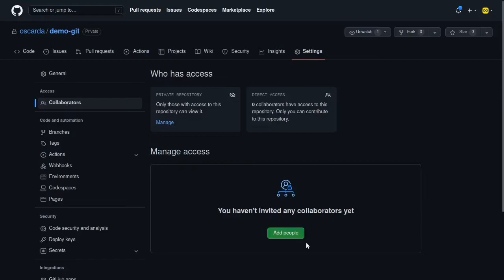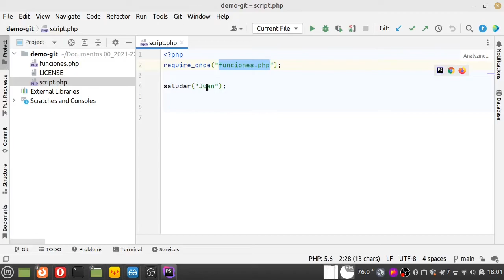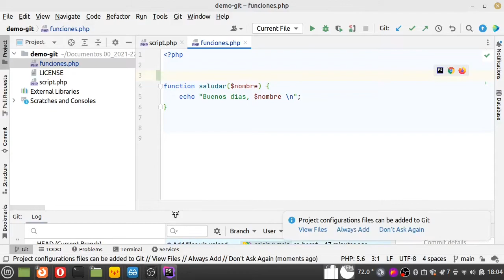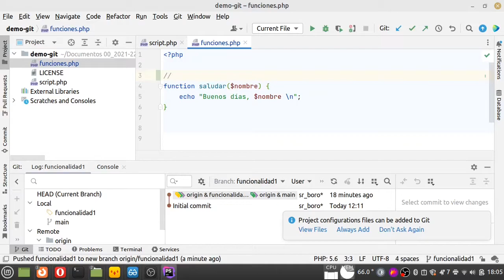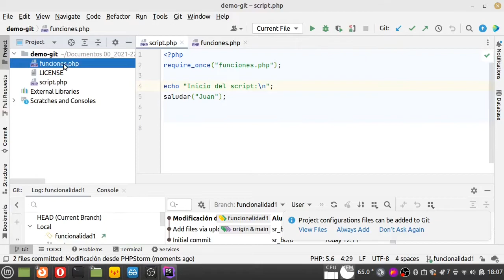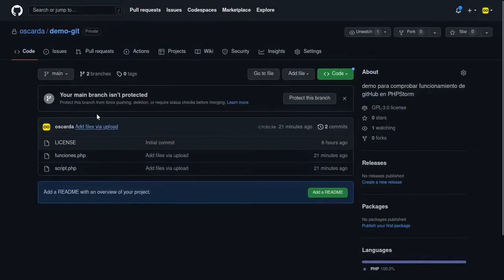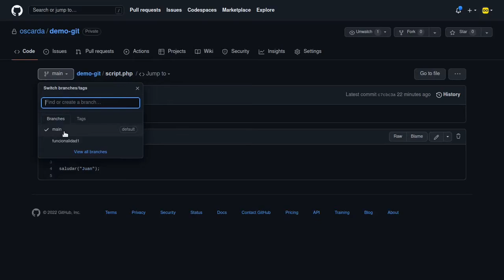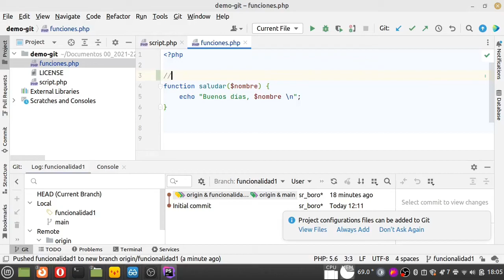GitHub y PHPStorm Parte1 - operativa básica de trabajo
Vemos como añadir colaboradores a un repositorio en GitHub, como clonar un repositorio, como crear una rama en el repositorio local para empezar a trabajar en el código, como realizar commits (validar paquetes de cambios), como subir nuestros commits al repositorio remoto, como actualizar cambios desde remoto, como cambiar la rama actual y como volver a versiones anteriores del proyecto.